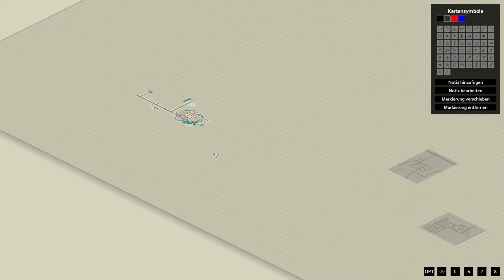Flucht aus "Raven Creek" #48 | Sprinter Challenge | Project Zomboid | deutsch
Titel: Project Zomboid

meine Ehrendoktoren:
the-devil4, PastorPinsi, DieTaube, D.S., Mo_81, Brother Ronon, Jongsteff & Raz0rg0r3

Kandyk22, Hoot4780, the-darkest-master, K1ll3r5h33p, Blackomega101, Blub4321,  Der_Schaumburger & Diceev7

Social...

PC-System:
Prozessor: AMD Ryzen 9 3900X
Grafik: MSI Geforce RTX 3090
RAM: 64GByte DDR4 3200
Headset: Sennheiser G4ME 1
Aufnahme-Software: OBS 64 bit